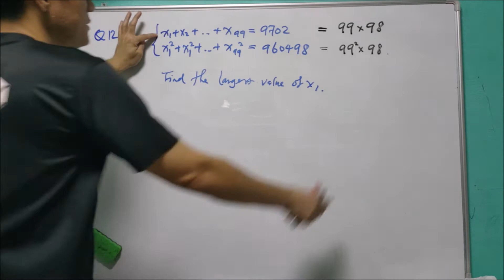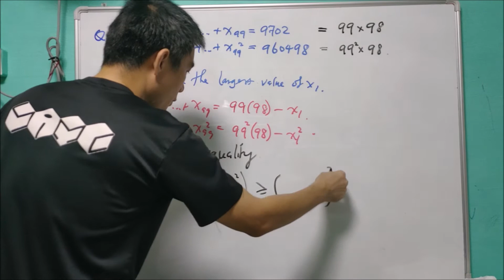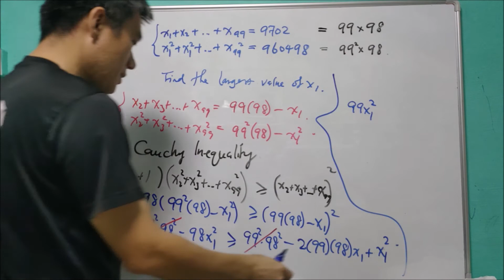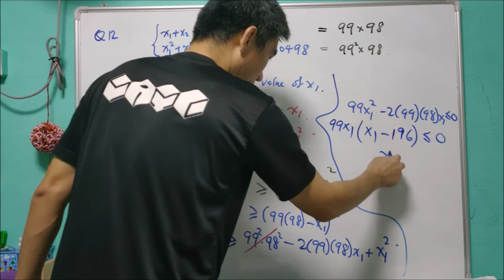Q12 of SMO 2019 Open (Cauchy Inequality)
This is a standard question in Cauchy inequality. we may need to spend time on the calculation of the big numbers. There is a very standard way to obtain the answer.

This question is rather interesting and it is suitable for beginners.